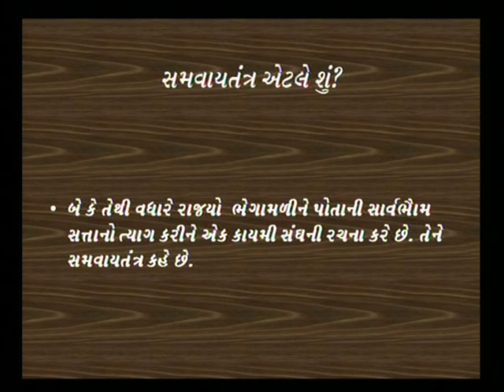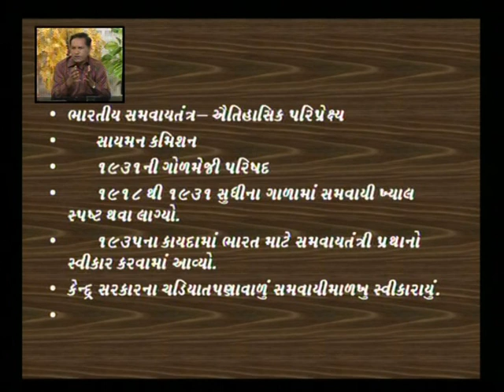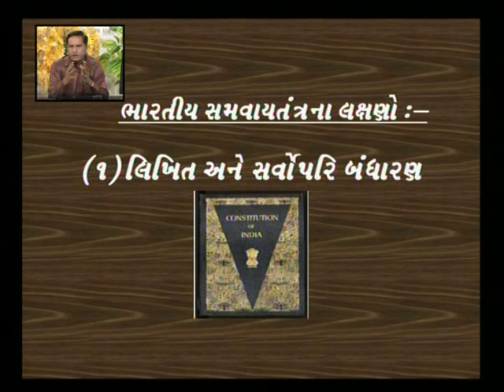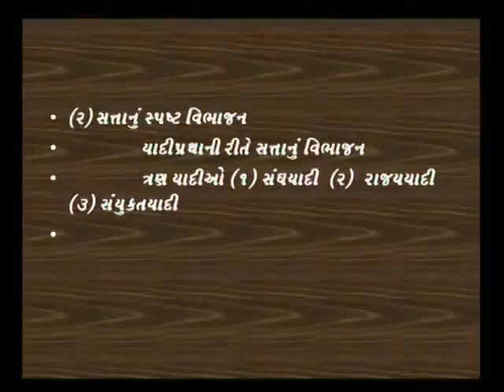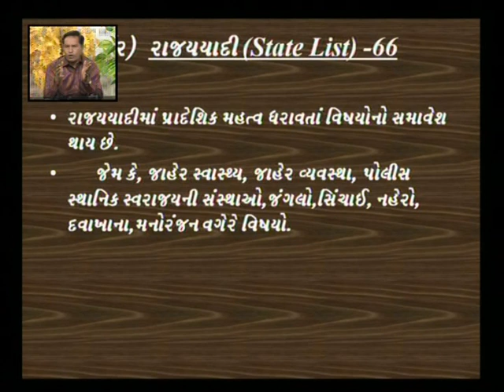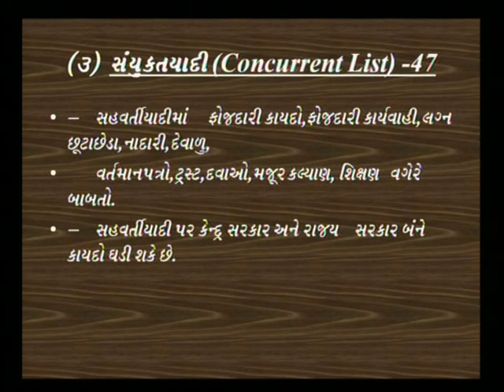State ,Definition,Elements,The main Function Of State -2 1